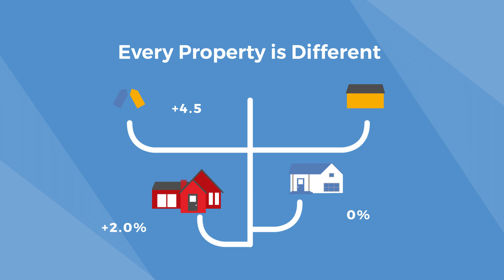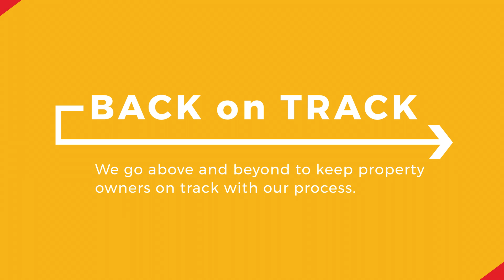2017 Back on Track - Full-Video - Montgomery County Auditor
2017 Triennial Update full-video from the Montgomery County Auditor Karl Keith. Montgomery County is Back on Track!

We are required by the State of Ohio to reappraise all property in the county once every six years and update values in the third year of the cycle. This video is intended to provide an overview of the 2017 Triennial Process.

Tentative value notices are mailed to Montgomery County property owners. If you would like to schedule an informal review of your property, you may either call our Property Owners Hotline at: or you may submit your review online by clicking